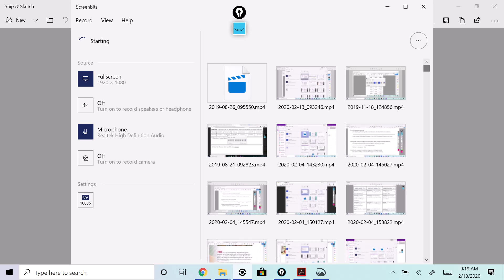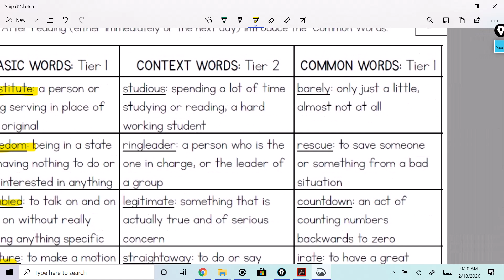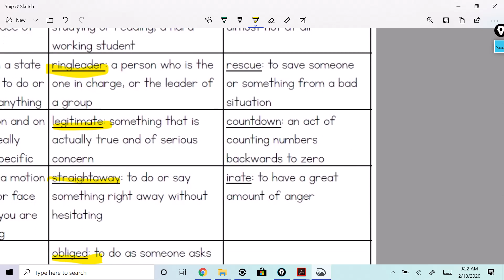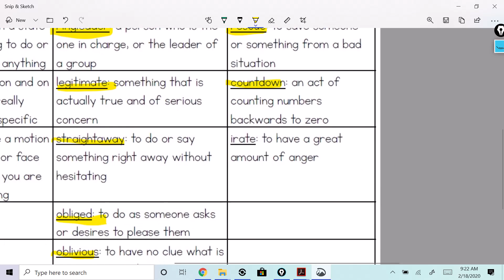Week 12 Vocabulary Definitions